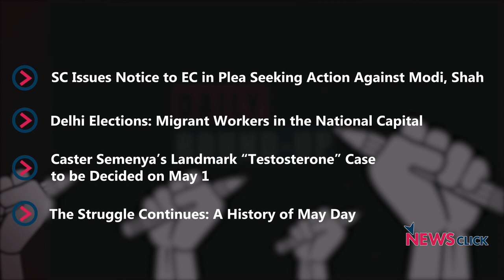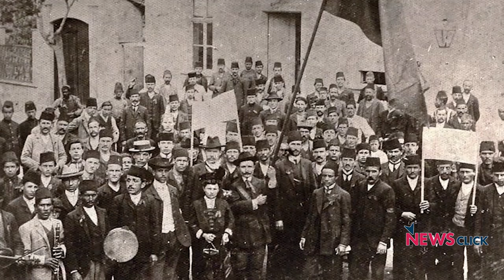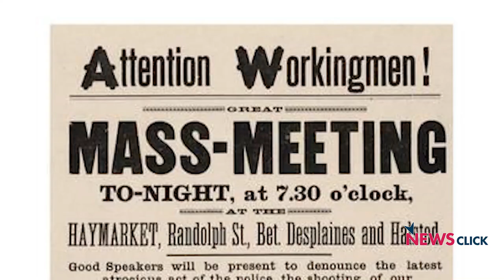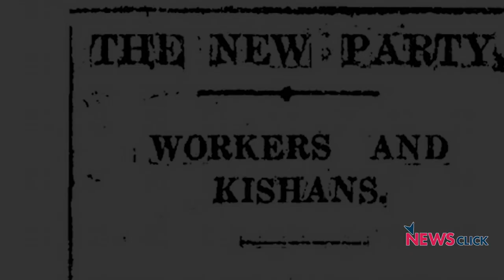Daily Roundup Ep. 97: May Day Special, SC Puts Ball Back in Election Commission’s Court and More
On the NewsClick Daily Roundup we look at some of the day's important stories from India and beyond. In this episode we discuss the SC’s notice to the Election Commission on the issue of violations of the model code of conduct. Migrant labourers tell us about disenfranchisement and unfulfilled promises and we wrap things up with a look back at the history of International Workers’ Day (May Day) and why its continues to be important.